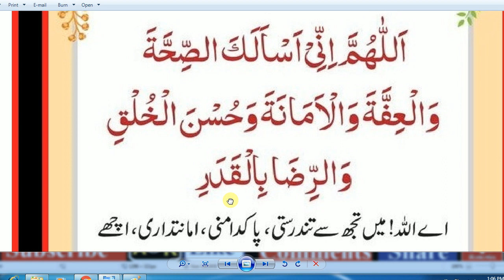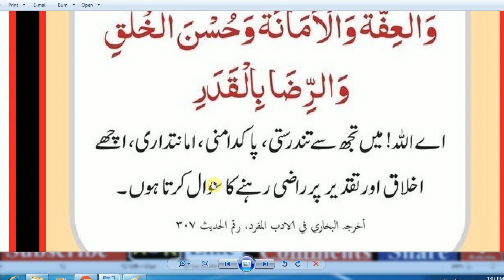HAZRAT MUHAMMAD (S.A.W) Ka Farman Hai